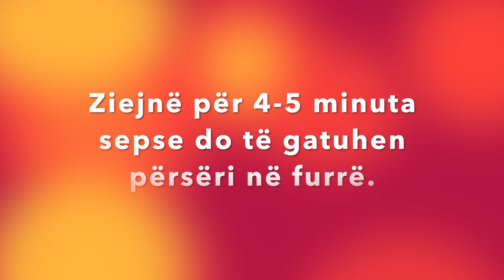Lazanja për Festat që po Afrojnë | Lasagne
Përbërësit | Ingredients

12 makarona për Lazanja | Lasagna Noodles
500 gr Mish i Grirë | Minced Meat
400 gr Djath Kaçkavall | Yellow Cheese
400 gr Gjizë | Cottage Cheese
300 gr Rikota | Ricotta
1 Vezë | Egg
2 Qepë të Thata | Onion
2 thelpinj Hudhre | Garlic Cloves
700 gr Salcë Domateje | Tomatoe Sauce
1 gotë Verë | a glass of Wine
Vaj Ulliri,Piper i Zi,Rigon,Trumëz,Sheqer,Kripë,Majdanoz | Olive Oil,Black Pepper,Oregano,Thyme,Sugar,Salt,Parsley